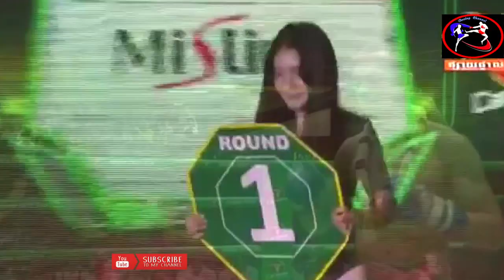Boxing 23-6-2019 Keo Romchorng​ Vs​ Sornkao Site Khamnanlue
Greet all my brothers, both in the land, and in the sea:
Do you want to see the sport of Cambodia grow? If you want to see our brothers and sisters, please let us know if you can help us by clicking Like or Share, then all our brothers and sisters become a part of helping to promote Kun Khmer to Let the world know about Kun Khmer more, while our "Channel Boxing" will try to share about as much of the martial arts as possible .Channel Boxing says About boxing worldwide total EAS support video
And participating in sports, avoiding the use of drugs and thank you for visiting Channel Boxing
Thanks !!!